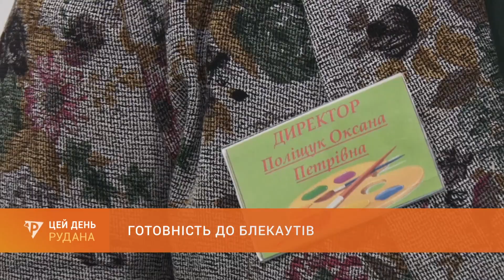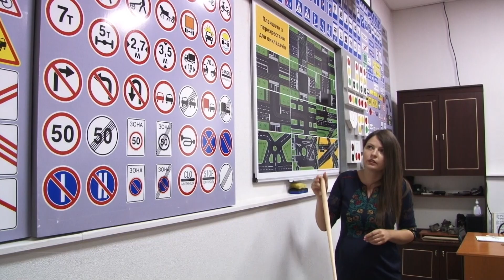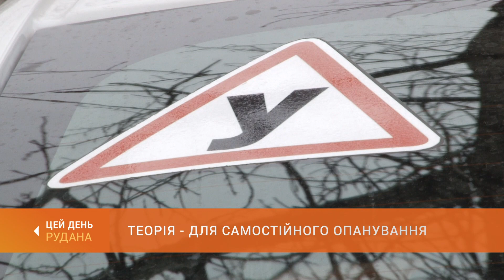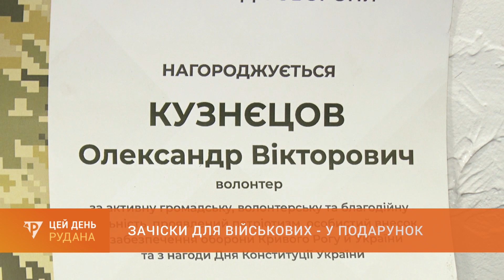«Цей День» (14.11.2023)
У випуску:
 0:00 Цей День
 1:17 Пішов на передову добровольцем: у Кривому Розі попрощалися з бійцем із Миколаївщини Олександром Голдуном
 5:13 Готовність до блекаутів: у Кривому Розі працюють дві сотні пунктів незламності
 8:06 Винесли вирок: 9 років ув'язнення отримав водій, який два роки тому скоїв смертельну ДТП
 9:34 Теорія - для самостійного опанування: українці зможуть отримати посвідчення водія без навчання в автошколі
13:04 Підтримка від міста: в Центрально-Міському районі проднабори отримають близько 10 тисяч родин
15:31 Зачіски для військових - у подарунок: криворізький барбер-волонтер безкоштовно обслуговує бійців
21:54 Рятують собаку: тварині, яку збила маршрутка, допомагають одужати ветлікарі та волонтери
24:08 Танцююча осінь: уже вдвадцяте хореографічний фестиваль зібрав кращі колективи з різних міст України
25:46 Прощання